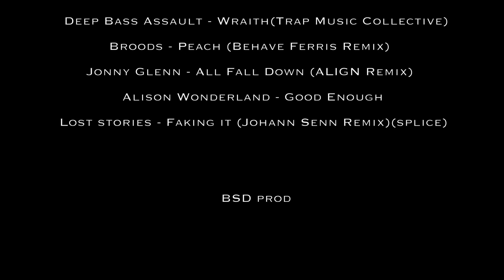Patagonia snowkite adventure 4k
Début Septembre 2018 je suis parti en Patagonie pour figurer dans une vidéo de snowkite pour mon sponsor FLYSURFER Kiteboarding.

Je ne connaissais pas cette partie du monde, et encore moins les gens avec qui j'allais partager cette aventure, mais j'étais trop content de découvrir la Patagonie !

Ce documentaire retrace notre voyage, de l'Argentine au Chile, une aventure entre amis, passionnés de snowkite, dans une nature sauvage, brut, trop belle que l'humain y laisse son emprunte !

Un grand Merci à mes amis Argentins pour leur accueille chaleureux et leur grande générosité : Ivo Pionetti, Ignacio Ortiz, Nicolas Amoroso, Chommpi Paulo Poggi, Patricio José Machado y Diego Martin Duverges.

Big up à l'équipe de videastes nouuei de San Martin de los Andes, avec qui j'ai eu le plaisir de partager mon expérience de vidéaste tout au long de ce tournage.

Et bien evidemment un grand merci à FLYSURFER Kiteboarding pour me faire vivre ces experiences uniques à travers le monde !

L'imagination c'est le début du voyage, ne l'oubliez jamais ;)

Je vous souhaite à toutes et tous une excellente année 2019, remplie de projets, d'aventures, de partages, d'amitiés, d'amour, et de vie tout simplement !

Hakuna Matata :)

À mon oncle Bernard Guyot.

Kitepatagonia.com nouuei BSD prod FLYSURFER Kiteboarding PICTURE ORGANIC CLOTHING KITADDICT - ETHICAL KITEWEAR Powerkiter Ride Engine France Serre Chevalier Briançon